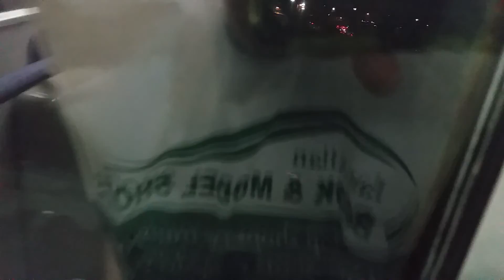Onboard 150224 Manchester Piccadilly-Ashburys